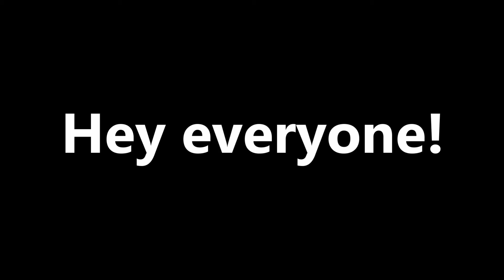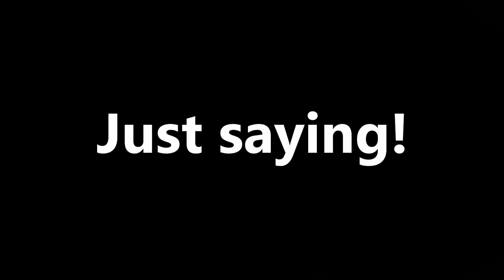Cooking with Eric C. Chicken Fajitas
Welcome...  Easy Chicken Fajitas recipe.